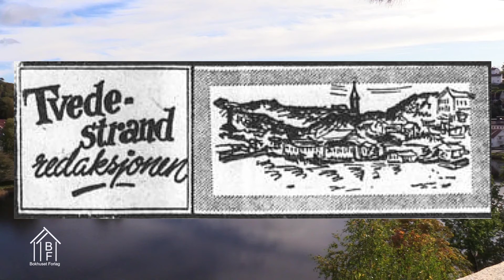Bjarne Stangeland – Den gode notis: Vi minner om mat til småfuglene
«Bjarne Stangeland skrev i Agderposten om store og små ting fra Tvedestrand».  Det er egentlig ikke riktig. Stangeland skrev stort sett bare om de små tingene som skjedde. De store tingene var det andre som tok seg av.

Stangeland hadde blikk på det lokale og hverdagslige. Derav undertittelen på bok 2 om Stangelands rapporter fra Tvedestrand.  Gjentatte ganger oppfordrer han sine lesere til å tenke på fuglene. Mens resten av verden var opptatt av det som skjedde på månen sommeren 1969, skrev han denne notisen:

Gårdbruker John Dale fikk mandag morgen kl. 3.30 da han satt og så på måneferden, øye på en rev i gårdens nærhet og han skjøt reven på ca. 30 meters hold. Han er en meget dyktig skytter.

Et bryllup som forviklinger, en vennegjeng fra Lyngør, historien til Grændsen-sjektene, forfatteren Vera Henriksen og kunstneren Ernst Mange Johansen liv og virke på Borøy, et livslangt kameratskap på Sandøya, hvem flyttet inn i Tvedestrands første boligfelt, fasanjakt i Lyngør og hva har Alf Prøysen med alt dette å gjøre?

Foto: Guttorm Eskild Nilsen